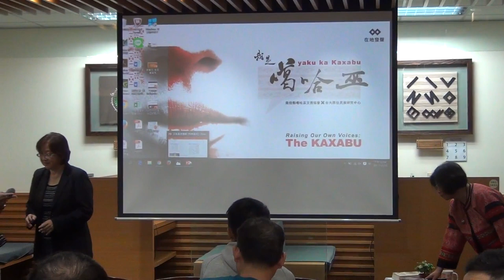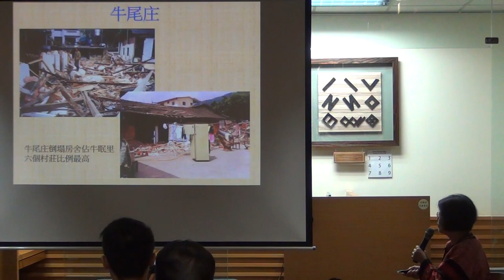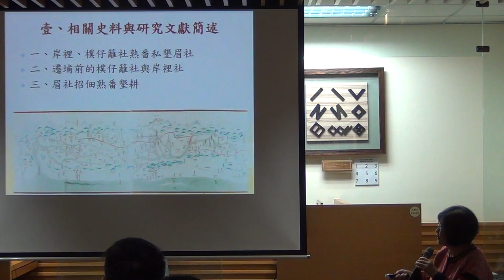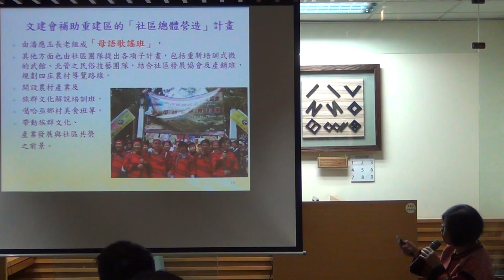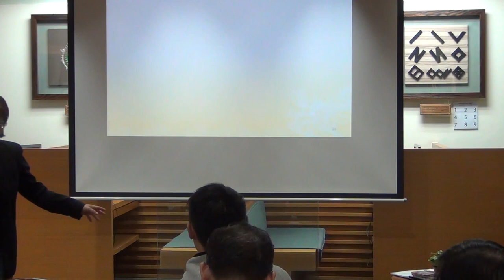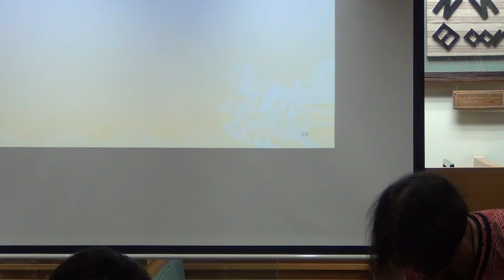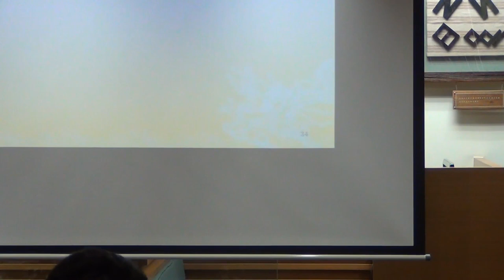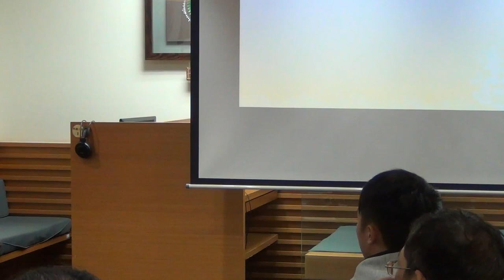20171118 從921災後重建到文化復振 / 黃美英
此演講為「在地發聲－我是噶哈巫」特展的系列活動之一，邀請到噶哈巫文教協會企劃組組長，同時也是暨南大學歷史學系講師的黃美英老師來分享噶哈巫四庄如何在眾人的努力下，將921震災轉化為社區再造、文化再生的契機。

「在地發聲－我是噶哈巫」特展由南投縣噶哈巫文教協會和台大原民中心共同策劃，以噶哈巫族人的在地觀點及部落主體做為展覽論述主軸，希望在介紹噶哈巫族群文化的內涵和復振歷程之餘，也挑戰學界和殖民政府長久以來忽視噶哈巫的自我認同，將噶哈巫歸類為巴宰族(或巴宰亞族)的既定印象。展期為2017/11/11(六)至12/15(五)，每日10:00-17:00在台大圖書館一樓的日然廳展出，之後則會移回埔里的噶哈巫四庄展示，歡迎大家參觀。